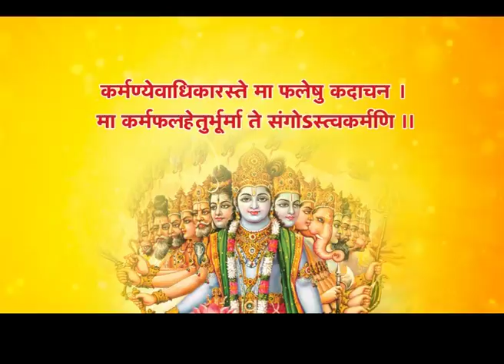सामूहिक श्रीमद्भाग्वत कथा ज्ञान यज्ञ ! Khabrai Abhi Tak Live